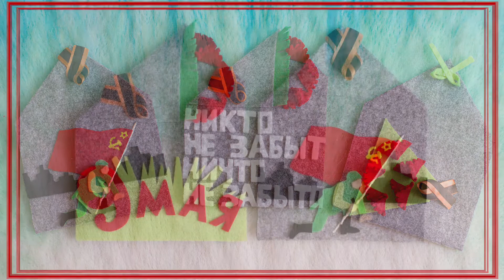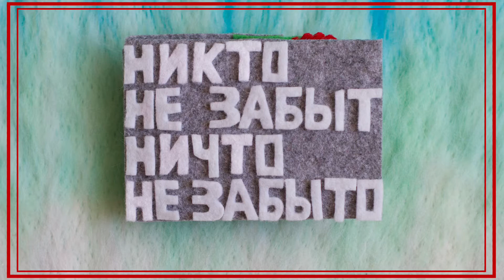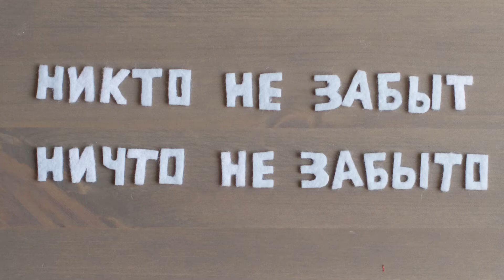Открытки на 9 мая своими руками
Открытки к 9 мая можно сделать из фетра или цветного картона. Если вы не умеете рисовать, то подобные рисунки можно найти в интернете. Если вы хотите поздравить ветеранов и планируете в них положить денежные купюры, то их лучше сделать под размер купюр.

Сделайте такие открытки своими руками, порадуйте и удивите всех своим творчеством! Тем более, что их так просто сделать!

На моём канале также есть цветы из яичных лотков, сквиши своими руками и др. Они увлекут всех, и сделают нашу жизнь яркой, оригинальной и неотразимой!

Если вы хотите сделать пожертвование, пожалуйста выберите один из вариантов ниже:

 Сбербанк онлайн: 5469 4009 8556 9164
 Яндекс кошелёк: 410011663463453